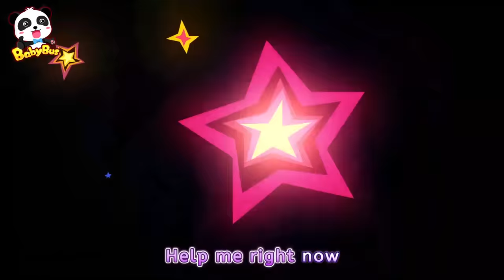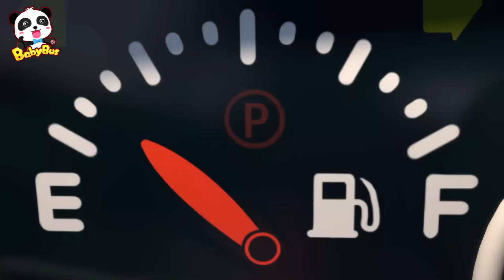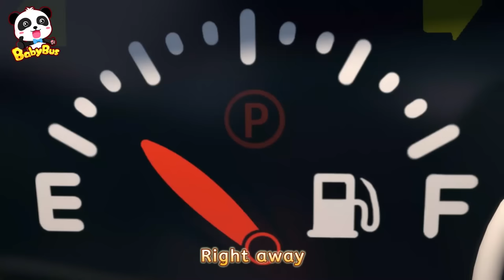Let's Call the Ambulance | Five Little Cars | Monster Truck | Car Cartoon | Kids Songs | BabyBus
Veggies are good for you. Le't learn healthy habits with five little cars!

Lyrics：
Vroom vroom vroom vroom vroom
Ready, get set！
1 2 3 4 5~
GO！

Five little cars, vroom vroom vroom vroom
One little car got a tummyache
""Let's call the ambulance !""
and the ambulance said
“No more cars eating unhealthy food !”